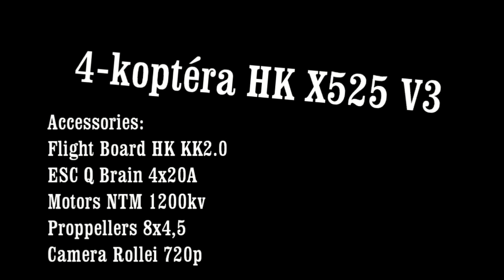4-koptéra představení mého modelu